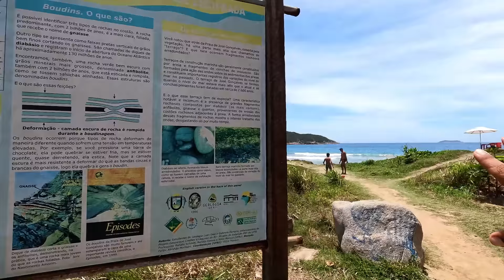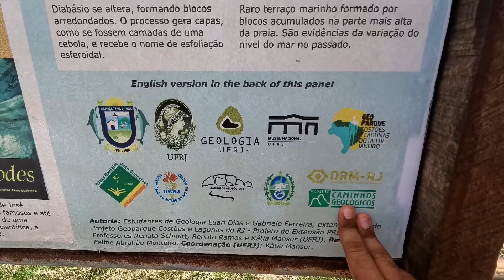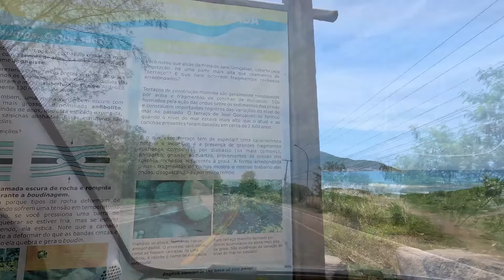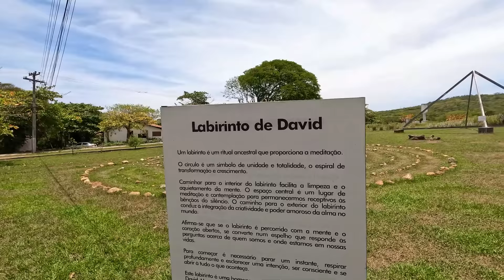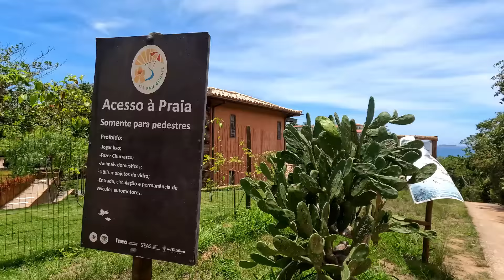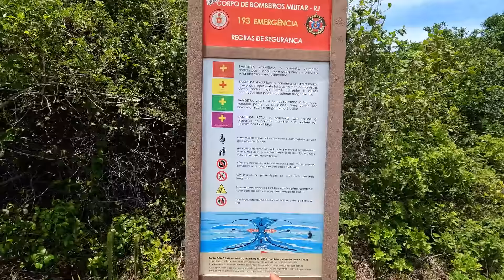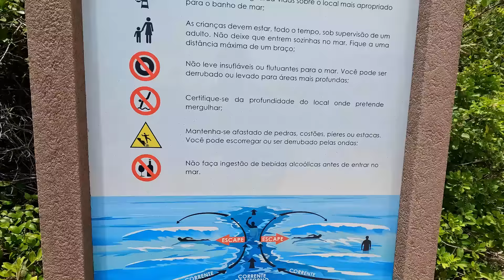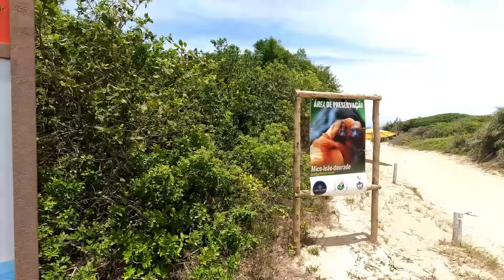Búzios - RJ: As Praias mais vazias da cidade, José Gonçalves, Caravelas, Peró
Como está Búzios hoje: As Praias mais vazias da cidade, José Gonçalves, Caravelas, Peró

Mais um vídeo feito com muito carinho para vocês, espero que gostem.